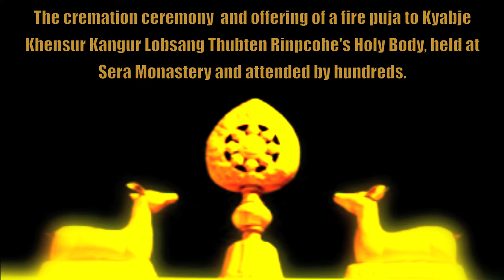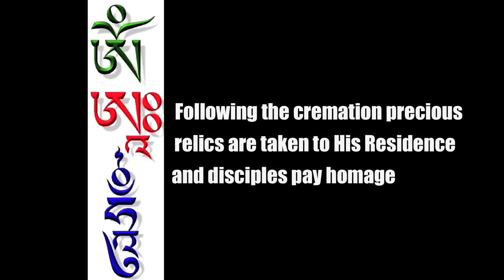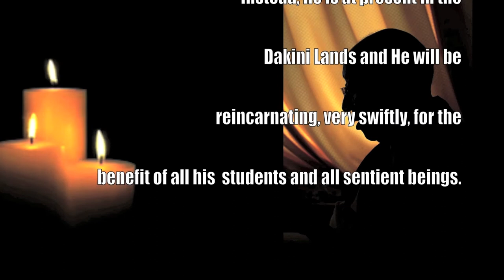TBI VIDEO PART 2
The cremation ceremony and offering of a fire puja to Kyabje Khensur Kangur Lobsang Thubten Rinpcohe's Holy Body, held at Sera Monastery and attended by hundreds.